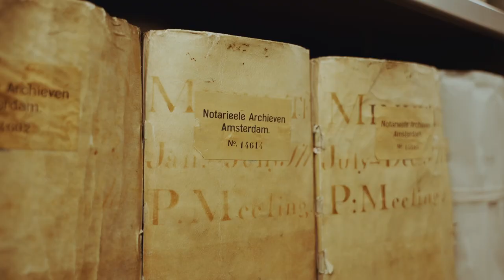Hoe was het leven als Nederlander met een migratieachtergrond in de zeventiende en achttiende eeuw?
Veel Nederlanders stammen af van immigranten. Sommigen via een vrij recente verwantschap, maar anderen al verder terug in de stamboom. Faces of Science Jessica den Oudsten onderzoekt de levens van nakomelingen van immigranten in Amsterdam tijdens de zeventiende en achttiende eeuw. Hoe was het leven als Nederlander met een migratieachtergrond in die tijd?